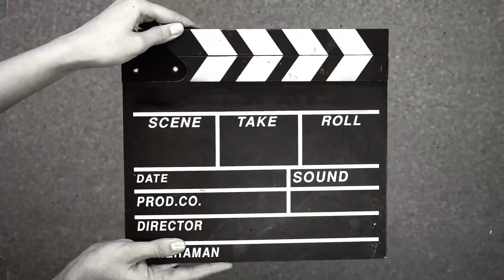ସବୁ ଝିଅ ର ଦୁର୍ଭାଗ୍ୟ ନା ଖାଲି ମୋର 😭 || Odia Vlog || Sad Moment